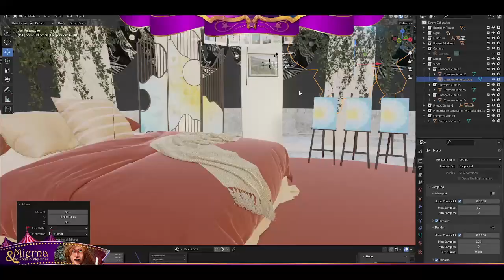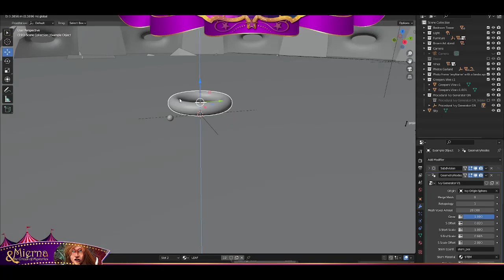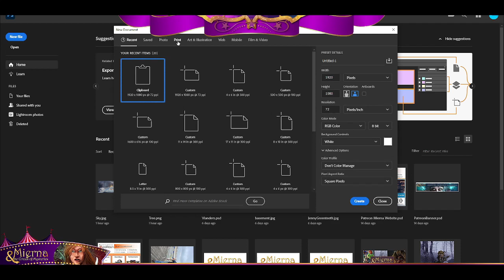Palace Bedroom Speed Painting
I originally wanted a nighttime scene for this faerie palace bedroom, but decided it would look better in print if it was daytime.. This is how I changed that in Blender - Version 3.3